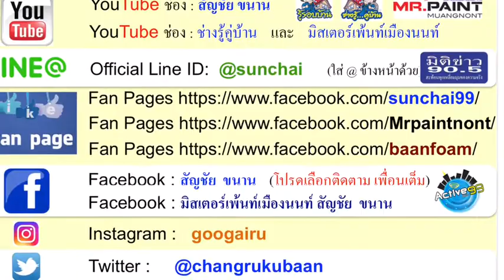ช่างรู้คู่บ้าน: Spun Micro Pile เสาเข็ม สร้างใหม่ ต่อเติม แข็งแรง ได้ในที่แคบ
เพิ่มเพื่อน Line ID: @sunchai บ้านโฟม บ้านเย็น สีทาบ้านสวย วัสดุกันซึมดี แก้ไข ป้องกันทุกปัญหาบ้าน การก่อสร้าง ซ่อมแซม ต่อเติม รั่ว ซึม ร้าว ร้อน ทรุด ตกแต่ง ซื้อวัสดุดีที่ มิสเตอร์เพ้นท์เมืองนนท์ โทร , ใช้อย่างไร ให้ถูกต้อง..ติดตาม..."ช่างรู้คู่บ้าน" "รู้รอบบ้าน" "บ้าน บ้าน" "คุยเฟื่องเรื่องบ้าน" ทาง Nation, T-News, MCOT1, เฉลิมกรุงทีวี, FM99, FM90.5..โดย สัญชัย ขนาน และ สำเริง ฤทธิ์พริ้ง มีคำตอบ ทาง ติดตามกด Like Fans Pages ติดต่อโฆษณาได้ที่ E-mail: และ Official Line ID: @sunchai สัญชัย Mrpaint (ใส่@ข้างหน้าด้วยครับ)